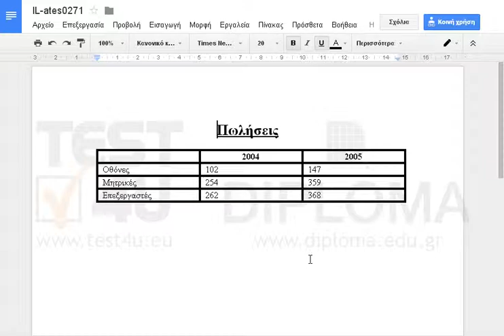Επιλέξτε τα κελιά της πρώτης και της δεύτερης γραμμής του πίνακα και εφαρμόστε περίγραμμα στυλ...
Επιλέξτε τα κελιά της πρώτης και της δεύτερης γραμμής του πίνακα και εφαρμόστε περίγραμμα στυλ γραμμής με κουκίδες πλάτους 1 στ.

77-418 Microsoft Office Specialist Word Core 2013 - Ελληνική έκδοση